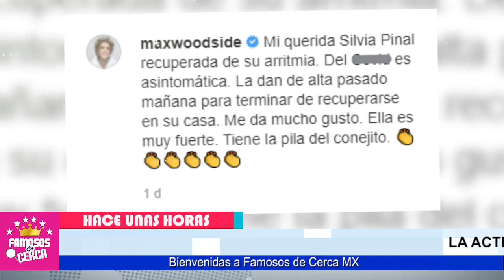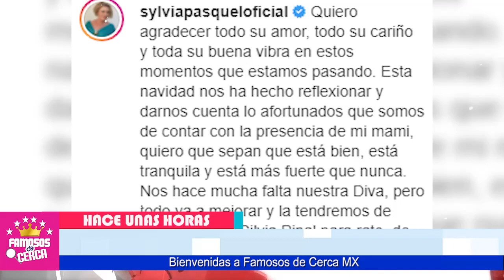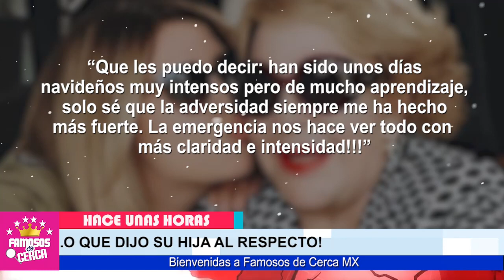📌🛑 Hijos de Silvia Pinal 𝗥𝗘𝗖𝗜𝗕𝗘𝗡 𝗦𝗢𝗥𝗣𝗥𝗘𝗦𝗜𝗩𝗔 𝗡𝗢𝗧𝗜𝗖𝗜𝗔 / No Se Lo Esperaban 😱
DE ULTIMO MINUTO, ESTA ES LA VERDAD Detras de La Hospitalizacion de Silvia Pinal.

 BIENVENIDOS!!!

televisa
exclusivas
venga la alegria
tv azteca
polemica
chismes
Entertainment
farandula mexico